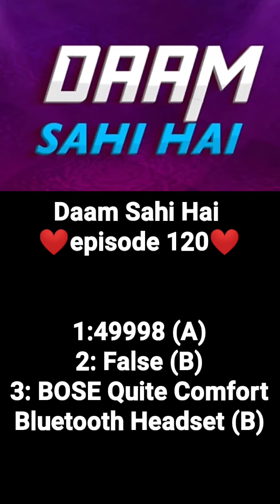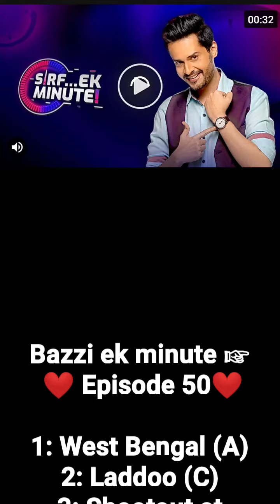flipkart answers today | FLIPKART QUIZ TODAY | 3 Sep flipkart answers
ALL flipkart Quiz answers

hello guys
flipkart all answers today dekhne wale hai 3 September ke  ALL 6 FLIPKART QUIZ ANSWERS TODAY

flipkart all answers today 3 September
flipkart all answers today kaun who did it
flipkart answers today today
flipkart all answers today 3 September 2021
all 6 flipkart quiz answers today
flipkart game
flipkart quiz
flipkart quiz answer
flipkart answers
flipkart Quiz today prize wali pathshal